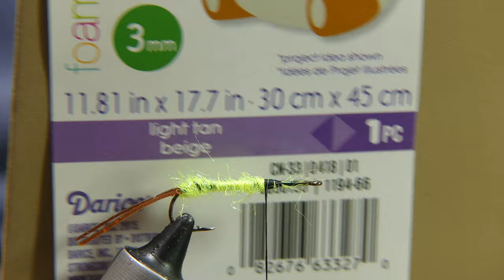Cicada Hopper Fly (Dry Dropper)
Here is a great fly to imitate your impending Cicada hatch.   Our last big Cicada hatch in Western Pa was in 2019 and I used this pattern to catch tons of fish.  I also use it as my primary Dry Dropper.